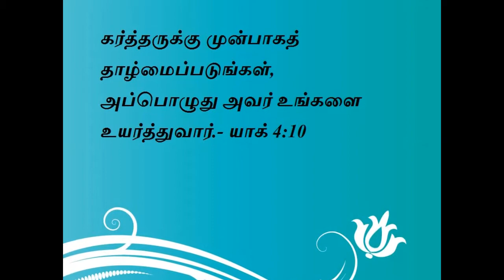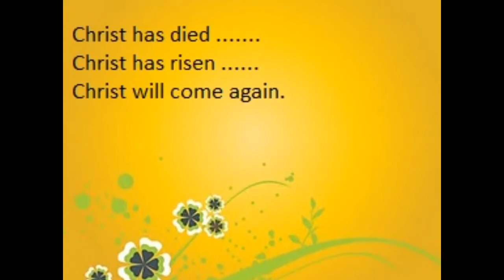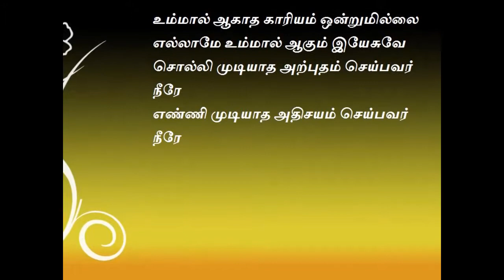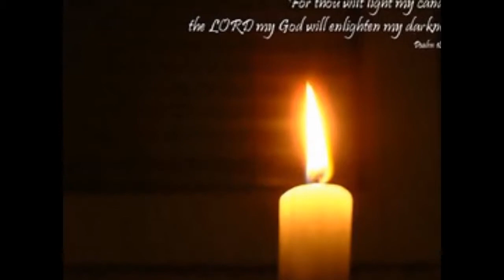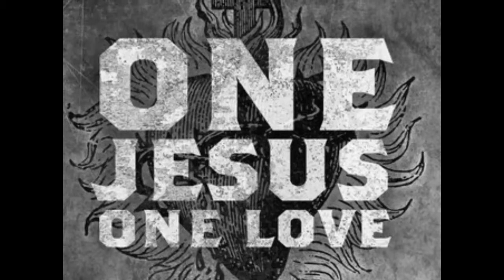Ithayathai Kaettu Irullam Thedi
Tamil Devotional song sung by Fr. Paul Robinson of Batticoloa, Sri Lanka.